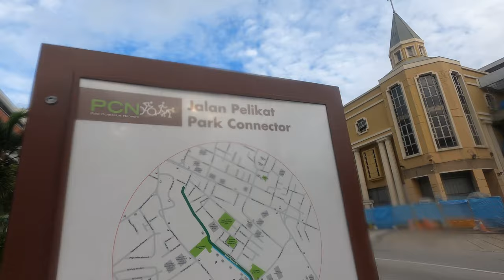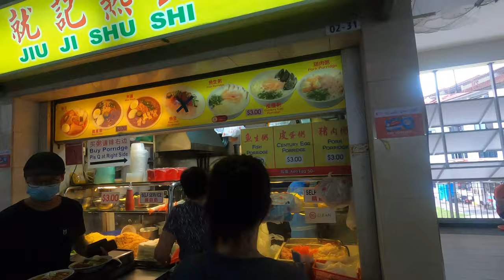Coast-to-Coast Run - David Vlogs #4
Join me and my good friend Taka as we tackle a run from the north to the south of Singapore!

ABOUT DAVID FOONG:
I make videos about my life in Singapore as it relates to my passions in sport, music and life in general.